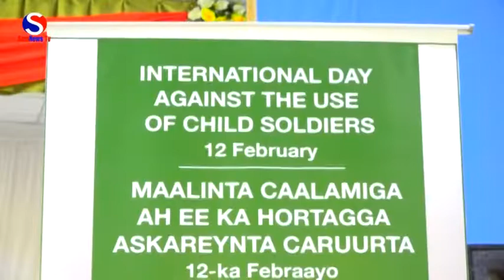Xuska Maalinta Askareynta Caruurta 12 ka Feb Ayaa Muqdisho Lagu Qabtay